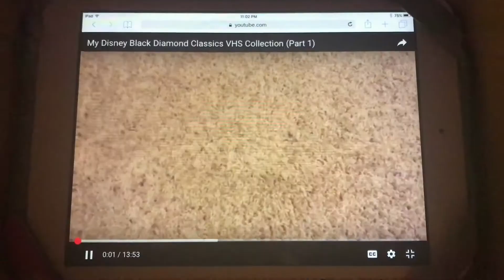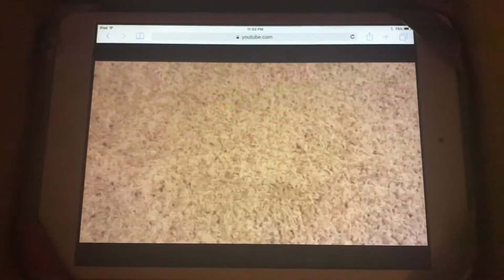The Following Presentation Trilogy Promo (iMovie Style; Regular Version)